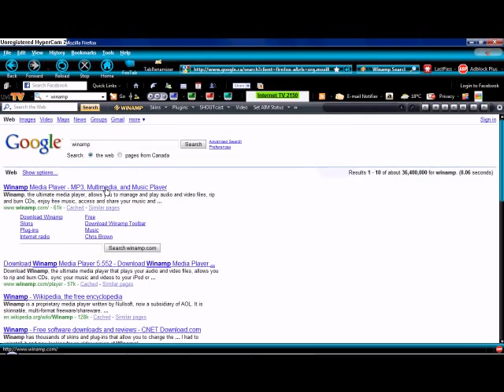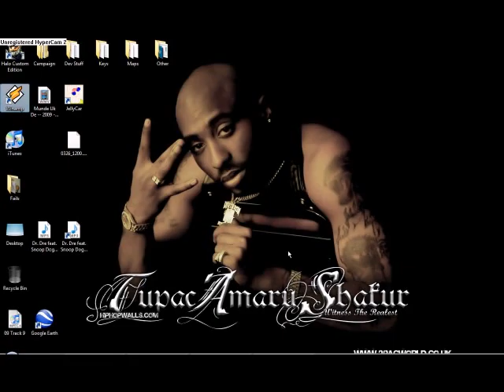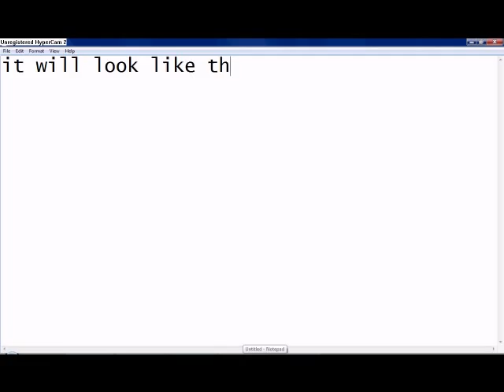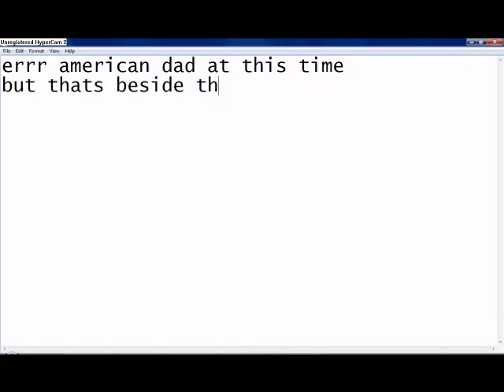How to get free tv/radio on your pc.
A vid on how to get free tv and radio.